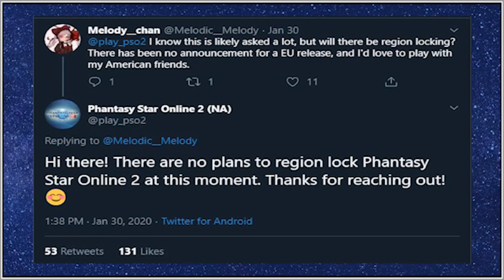So I Was On a Podcast?!